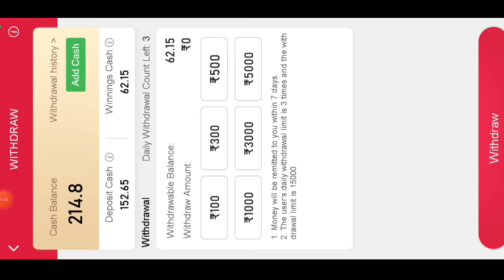Get ₹41|New Teen Patti And Rummy Earning App|Teen patti real cash app|Happy teenpatti withdraw proof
🄲🄻🄰🄸🄼🄴🅁 T
his game involves an element of financial risk and may be addictive. Please play responsibly and at your own risk. This game is applicable for people above 18 only. I don't prefer to purchase anything from my link also don't prefer to add money. play on your risk. This channel does not promote any illegal content, all contents provided by this channel is meant for Education purpose only.If you think that I betting in video so that betting is releted to a education Purpose ex Guys Share Kardo Video Ko... iss video kaine apko aise gaming earning app ke baare me btaya hai jisse aap daily ka 2000rs paytm cash le skte teenpattiearningapp Queries Solved- New Dragon Vs Tiger Tricks 1. teen patti game today 2. teen patti paytm cash game 3. teenpatti paytm cash 4. teenpatti game earn money 5. teenpatti real paytm cash 6. game real paytm cash 7. playing rummy game for real cash 8. best rummy game to earn money 9.online rummy game for real cash 10. rummy game earn money 11. online rummy games for real cash 12. rummy online real money game 13. new rummy earning app 14. new teenpatti earning app 15. rummy earning app 16. new rummy app 17. Best rummy earning app 18. Best rummy game to earn money 19. Rummy se paise kaise kamaye 20. Rummy khel kar paise kaise kamaye 21. Best rummy app 22. New rummy earning app 23. New rummy earning app 2020 24. Rummy paytm cash app 25. Rummy playing trick 26. New earning app 2021 27. Referral and earn bonus. 28. Bonus 29. Earn Money online 30. Referral and earn. 31. Best earning app in 2021 32. online earning kaise kare. 33. ghar bethe online paisa kaise kamaye. 34. best earning app today. 35. online game play and earn. 36. game tricks. 37. Best earning app today 38. Agent based earning by app. 39. Andar Bahar. 40. Rummy Gold. 41. dragon vs tiger tricks 13000 se 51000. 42. dragon vs tiger winning trick in 2021. 43. dragon vs tiger winning trick in 2022. Real cash. Cash withdraw problem. rummy Wealth. teen patti winning trick. dragon vs tiger live play and win. part time online money. earn money online. Work from home online. best earning apps in 2022.

Top 3 New Teen patti and rummy earning app today| top 3 rummy app| top rummy app today